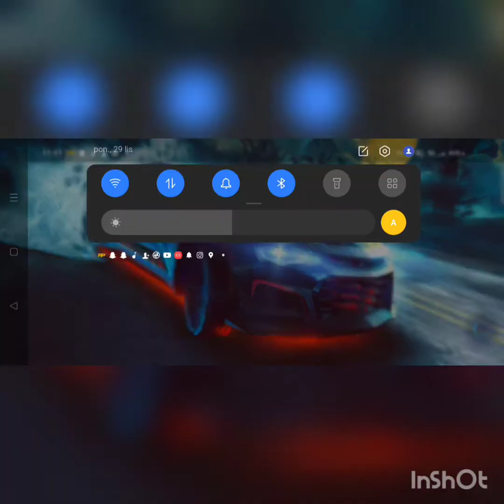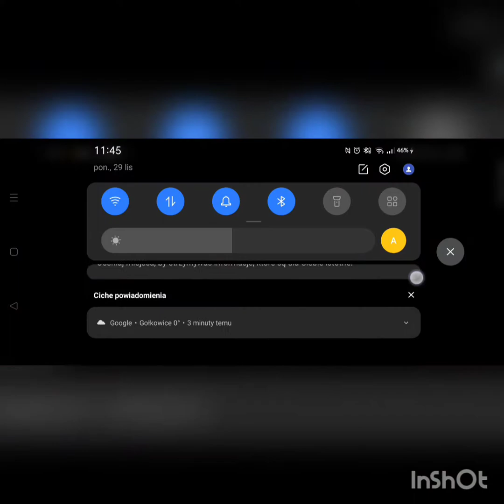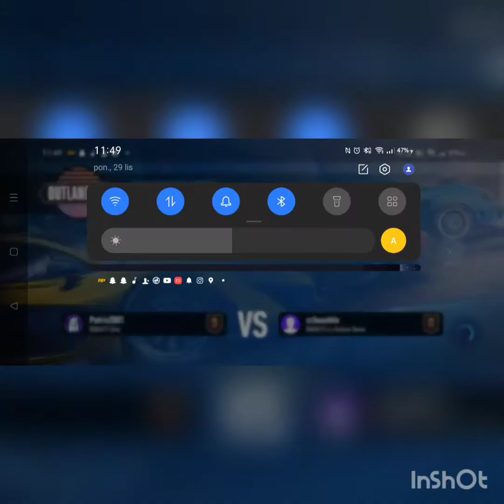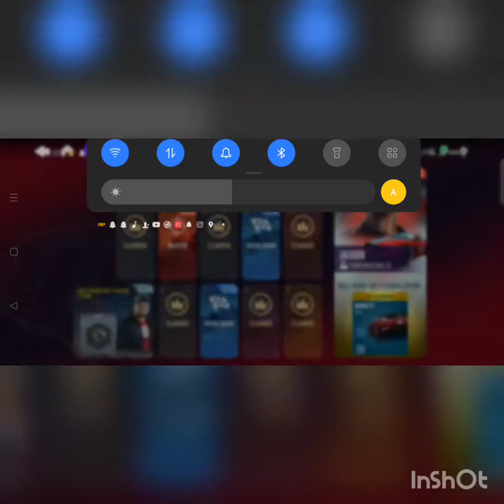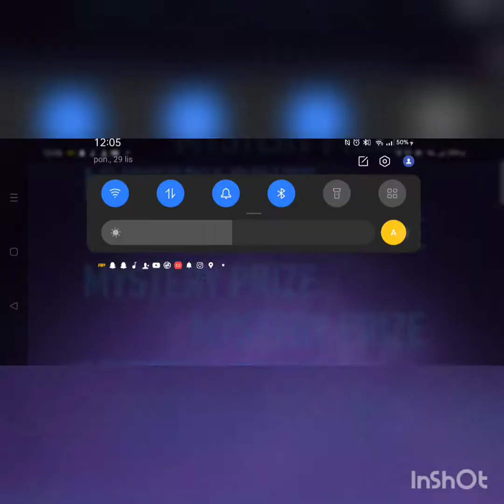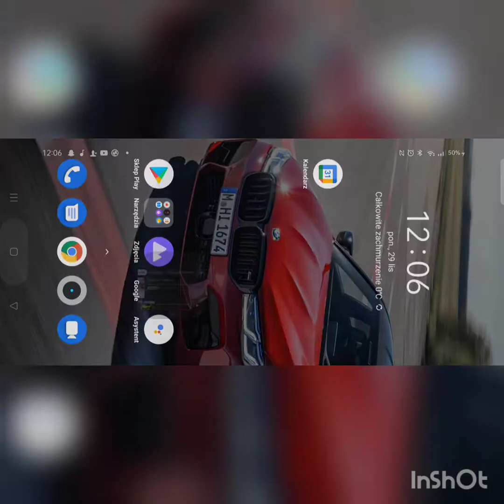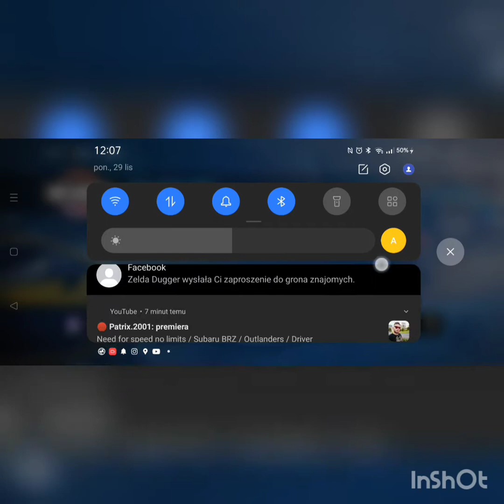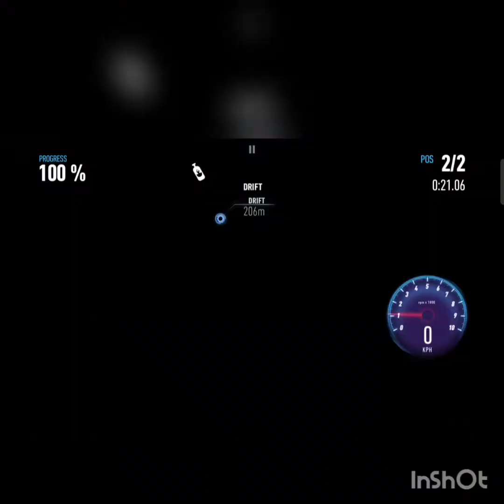Need for speed no limits / Bugatti DIVO / Outlanders / Breakneck / Tier D